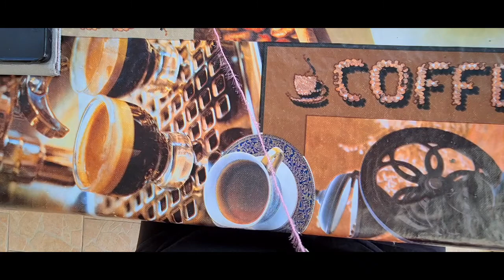la fleur 🌸 de douche 🚿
tuto spécial fleur de douche 🚿 ou bain 🛁

matériel :
un crochet de 4
laine spécial bubble ou fil 100% coton
env 50g
un ciseau

1er rang : un cercle magique et dans ce cercle 6 mailles serrés et fini par une maille coulé.
2 rang : 2 maille en l air et 2 bride dans le même trou , puis 3 bride dans chaque maille serré et fini le rang par une maille C .
3 rang : 2 maille en l air et 2 bride dans le même trou puis 3 bride dans la bride suivante etc...et fini par un mc .
4 rang idem et finir par une maille c .
et 5 ème rang idem et couper .

voilà.  très facile .

bisous Lydie